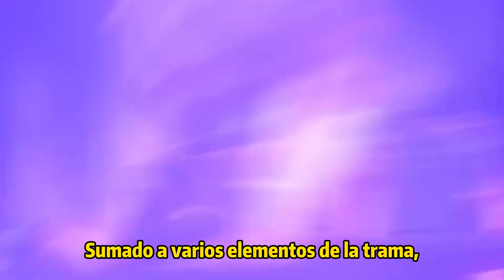¿Realmente comprendiste la trama principal 4.0? ¡Te llevaremos a descubrir cuán sombría es Fontaine!